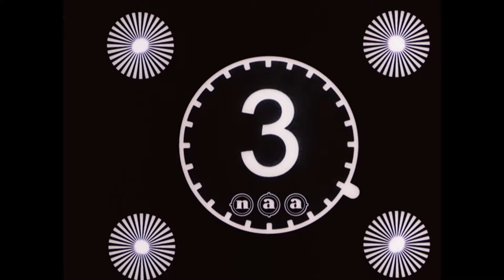Limburg in the picture: the quarry (HD) (Part III: The quarry) 🔴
Description: Part 3 of an educational film in five parts (also separately shown in the cinemas) about the province of Limburg created by the documentary Department of the HOLLANDIA filmfabriek.

Description (more): -Two gentlemen (possibly j. Stoop and/or A.C. Nubé) walk along marl caves (most likely the rock face at Bemelen), 1 ' 34 ";
-two workers pushing dumping car 4 ";
-Lord (j. Stoop or A.C. Nubé?) krapt which consists of marl;
-worker and boy (child labour) saw block from marl 10 "vertical pan along layer up 14";
-Mason to work 22 ";
-Ext. St. Servaas Church Maastricht 11 ";
-create sand workers (?) by screening machine tools 8 ";
-the same worker and boy 6 ";
-workers oa behind screening tool, at barn where lime is burned, 22 ";
-create lime workers in crate 10 "and debris in cart, Lord in costume looks on, 6";
-quarry: loading, hauling, and hitting up kipkarren, 1 ' 58 ";
-worker and Mr at turning cable pulleys, 17 ";
-Mens (perhaps j. Stoop and A.C. Nubé) at marl 23 ";
-site marl factory/quarry: Group of gentlemen met, on background: channel workers pushing a dumping car and emptying this 25 ".
-Steam locomotiefje kipkarren pulls out with workers on quarry, 14 ";
-deposit and slide down content dumping car in transport trough 30 ";
-workers create wheelbarrows full of 11 "and emptying them in hold 11";
-worker/farmer creates flatbed by horse-drawn carriage full of workers, and rides away on background schaftende 29 ";
-Jack run road cart, pulled by horse and cow; poses at dog cow on back; cow shakes off dog irritated; a total of 18 ".